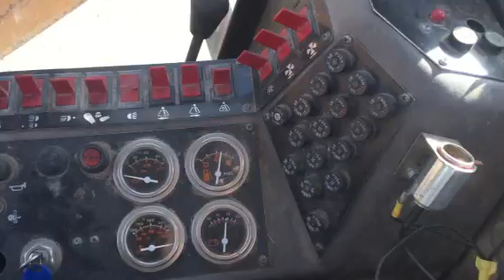CHAMPION 730A For Sale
Title: CHAMPION 730A For Sale